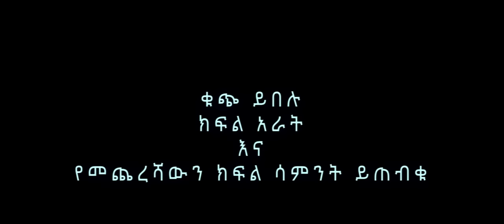ቁጭ ይበሉ ክፍል ሶስት